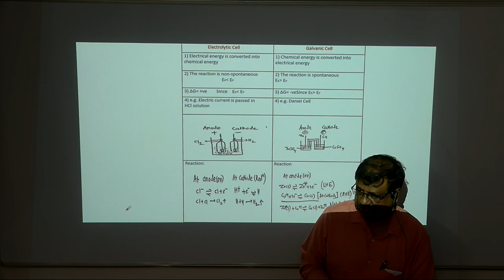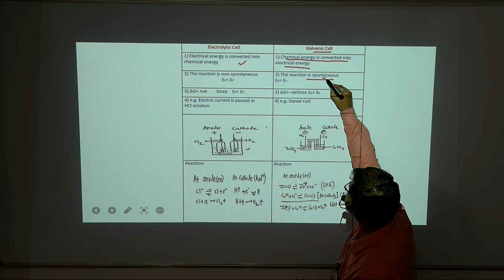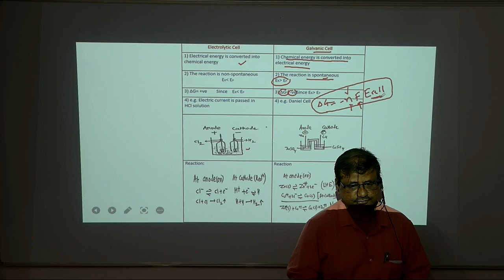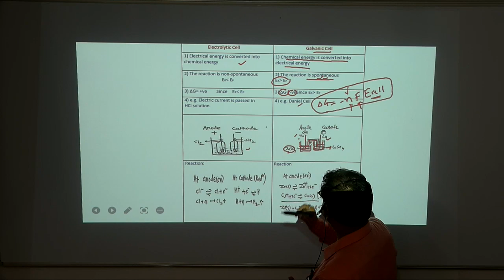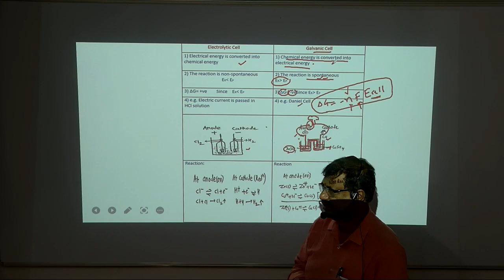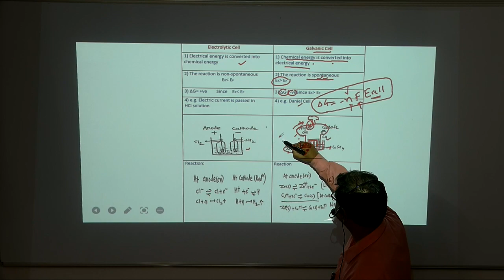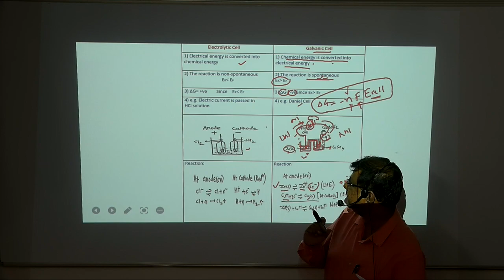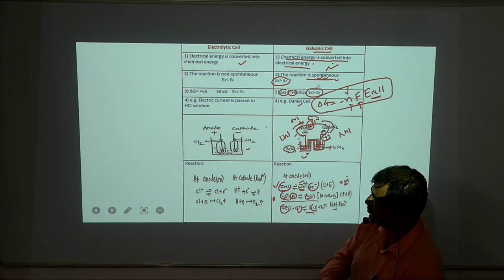2 D N KOKILCHEMISTRY GALVANIC CELLS